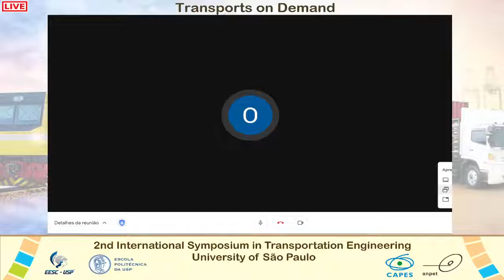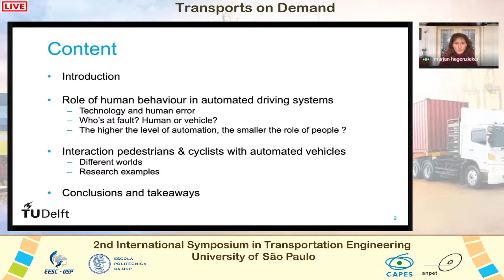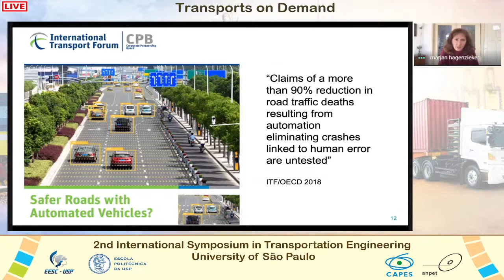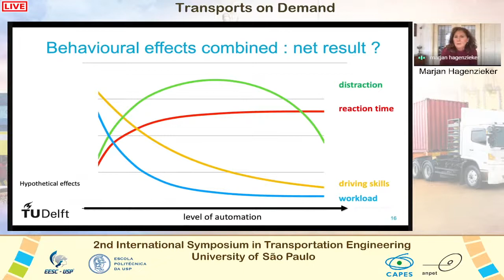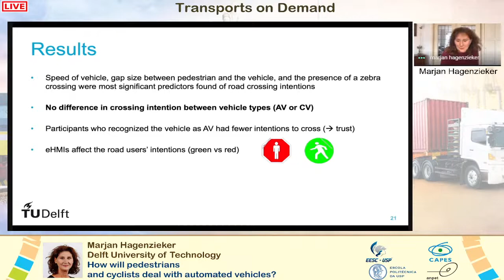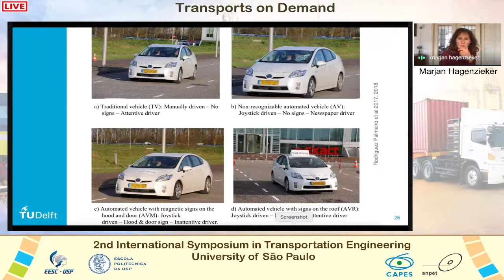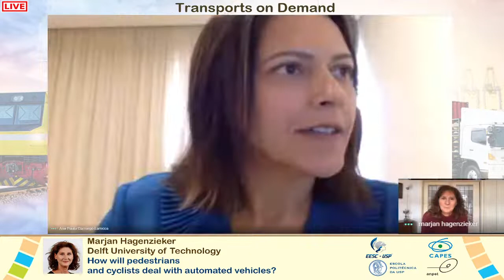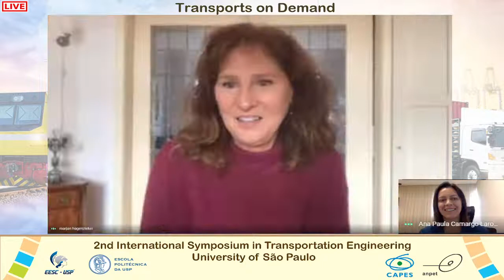ISTE USP 2020 - Marian Hagenzieker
Thu Oct 22 9am
How will pedestrians
and cyclists deal with automated vehicles?